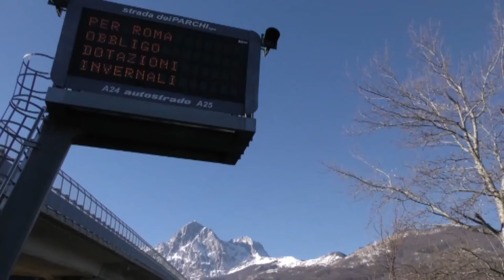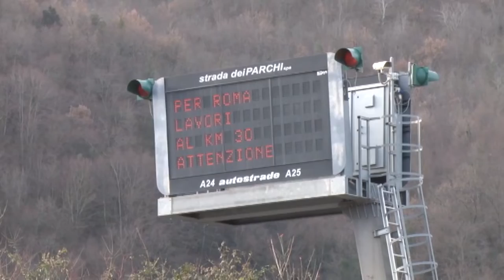Passa emendamento a tutela del personale di Strada dei Parchi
Esprime soddisfazione la senatrice abruzzese del Movimento 5 Stelle Gabriella Di Girolamo per l’approvazione di un emendamento al DL Infrastrutture e Mobilità che tutela il personale di Strada dei Parchi